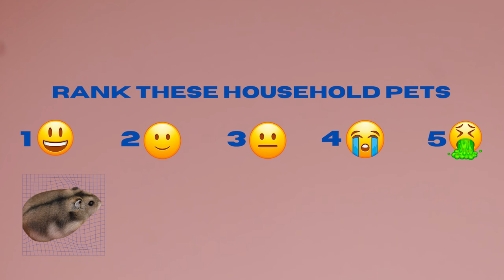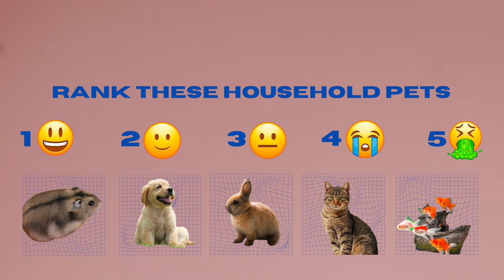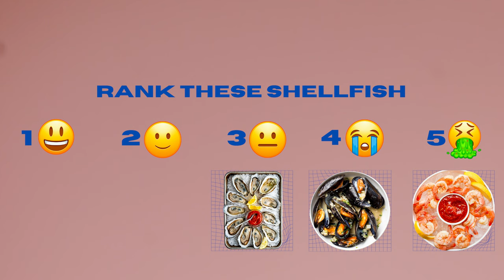Rock M Sakura Ranks Drag Race Queens and K-Pop Bands I RANKED!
Rock M Sakura ranks childhood pets, shellfish, Drag Race Season 1 Queens, Kpop Bands, and Men Under 5'8".

About Producer Entertainment Group:
Welcome to the official Producer Entertainment Group YouTube channel! Producer Entertainment Group (PEG) proudly manages many of the world’s top drag queens and LGBTQ+ talent. PEG is also a major stakeholder in OUTtv USA, a premium streaming service, and the owners of SERV Vodka, which gives 10% of net sales to further LGBTQ charities and causes. On this channel, you’ll find a variety of drag queen content including music, interviews, commentaries, and more. For instant updates, check out the social media accounts above.